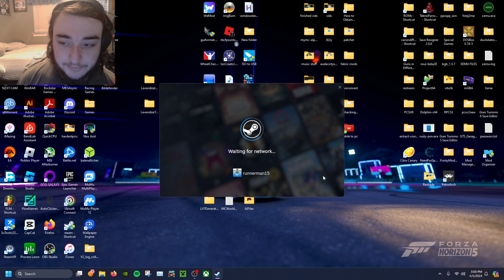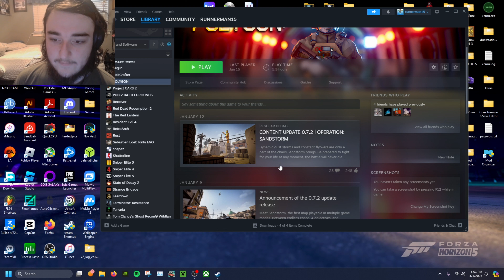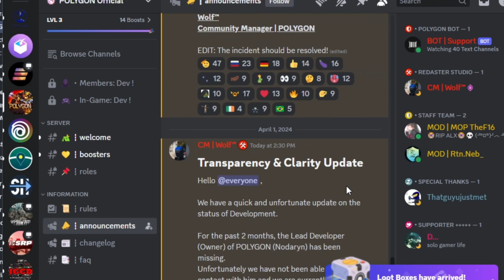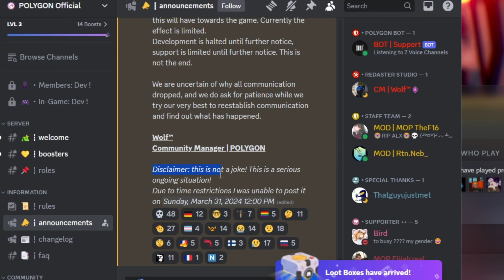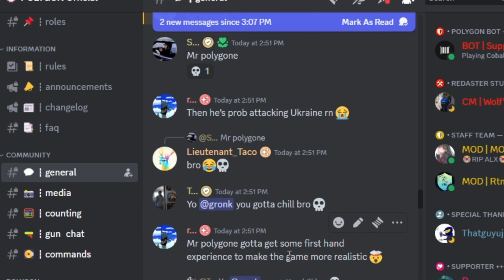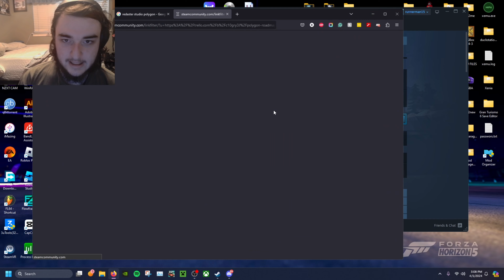The Developer of Polygon Has Gone Missing?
In this video, I talk about the announcement that Wolf, the community manager for the game Polygon, shared with everyone today in the Polygon Discord server.

PC Specs:
CPU: Intel i5 11600KF
CPU Cooler: Corsair H60x Water Cooler
GPU: EVGA 3060 XC Gaming 12gb
RAM: TEAMGROUP T-Force Vulcan Z DDR4 4x8gb
Storage: Silicon Power XS70 NVMe SSD

Social Media
PSN: runnerman_15 and runnerman152
Xbox: runnerman 15